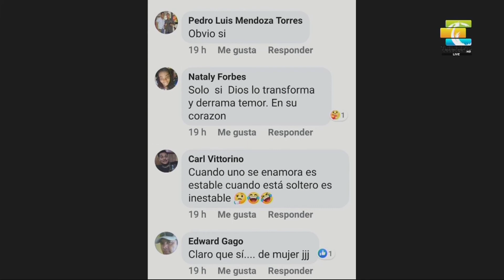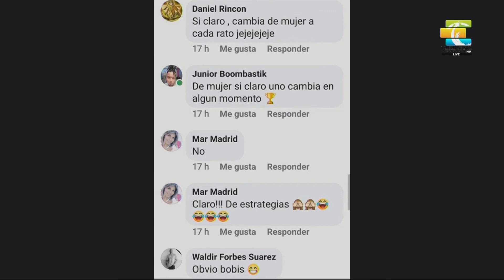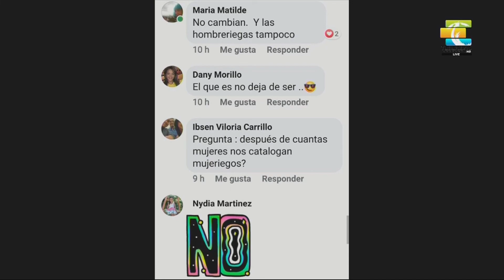MorningShow | Abrimos debate, ¿El mujeriego cambia? 🤔